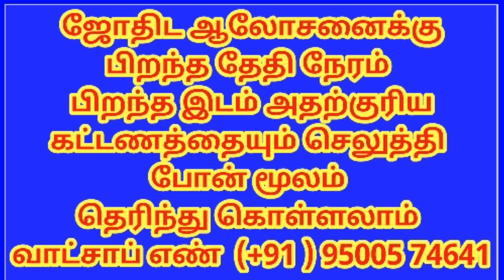தோஷங்களும் பரிகாரங்களும்/delay marriage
திருமணத்தை தடை செய்யும் தோஷங்களும் பரிகாரங்களும்/kudumudi  temple pariharam